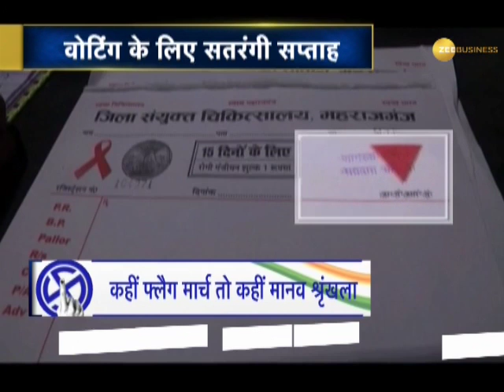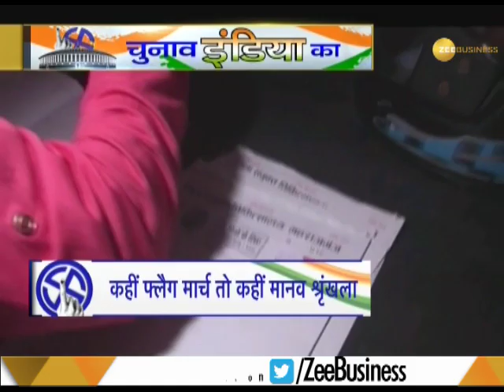Take a look at unique preparations for 5th phase voting in Bikaner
Take a look at unique preparations for 5th phase voting in Bikaner. Watch this video to know more.